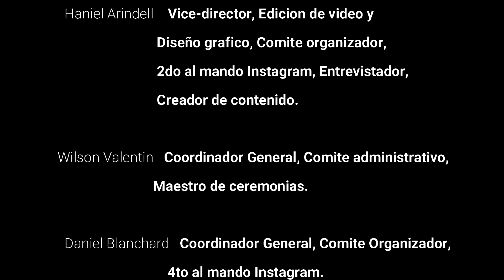Entrevista al Dr. Miguel Angel Arindel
Programa del instituto San Juan Bautista, denominado ISAJUBA Magazine, segmento "El Personaje de la Semana", producido y conducido por los estudiantes del 5 técnico.